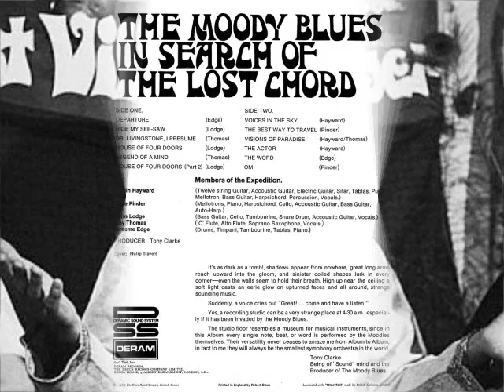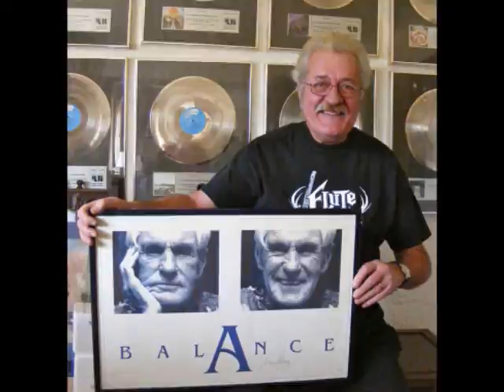The Moody Blues: Legend of a Mind LIVE, 7-12-1981 Clarkston, MI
Enjoy this recording of Ray Thomas singing Legend of a Mind in Clarkston, MI at the Pine Knob Music Theatre. Sorry for the abrupt ending, I am still learning how to make videos